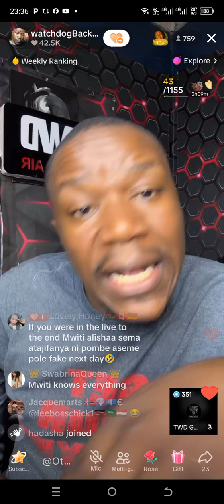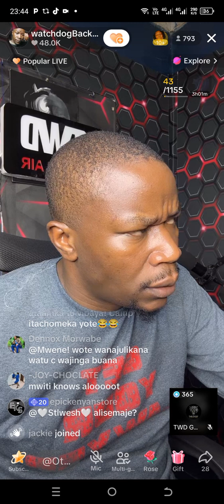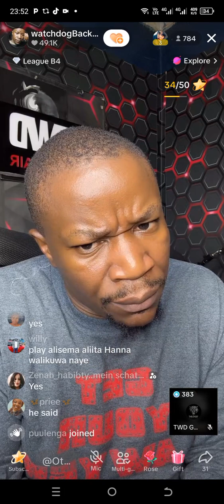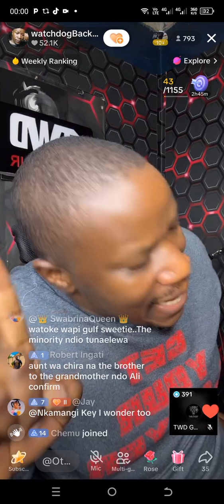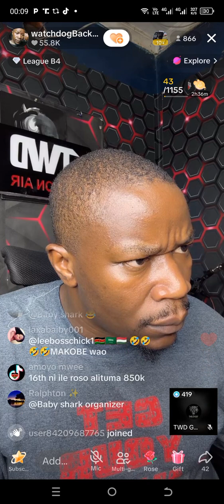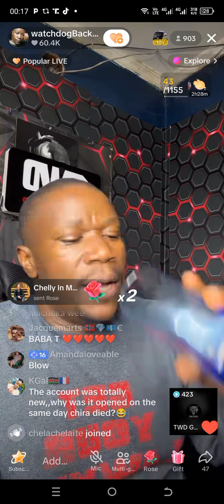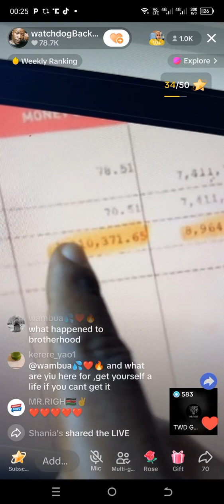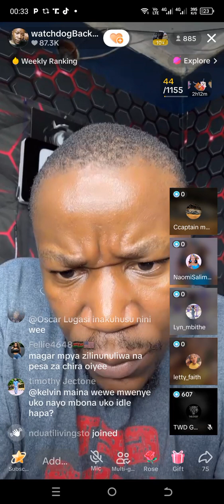BABA T's COOKED FIGURES CAN'T ADD EVEN WITH MIRACLES... TRUTH WATCH DOG LEAVING NOTHING TO CHANCES!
Why overstretch kindness even when you are not welcome? Bana T has more questions to answer than answers available! @Lugotv-e9w @TWDMEDIA01 @TWDKE